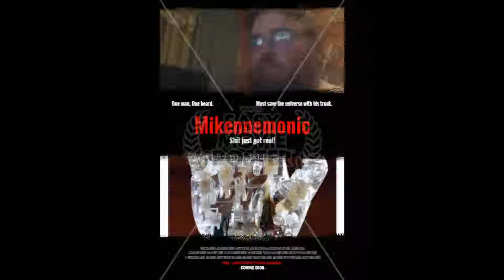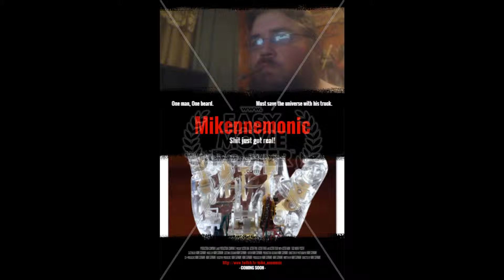Mikennemonic background music: Hillbilly Music Bed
(Bright/uplifting/Energy/Hillbilly)